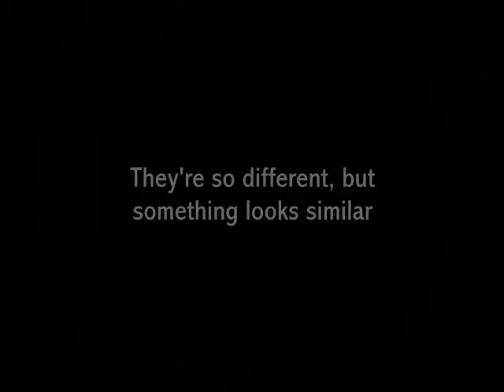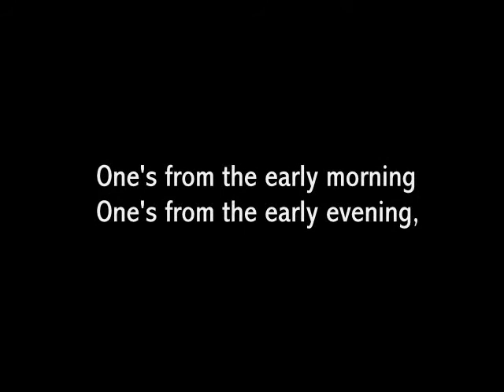Has The Moon Been Changing?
With claims of the moon changing, I was curious & compared
tonight's moon with the 2011 moon in my 1st YouTube upload.
At first I was puzzled by the stark differences, but soon solved
the mystery after applying a little more thought to the pictures.